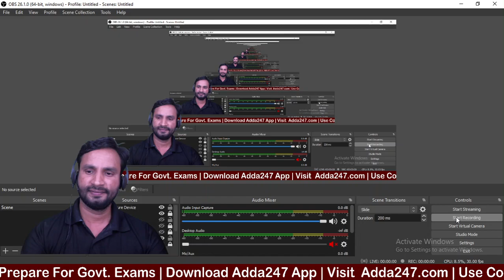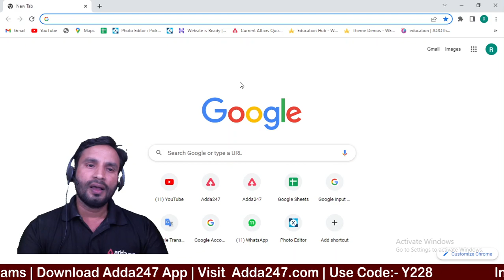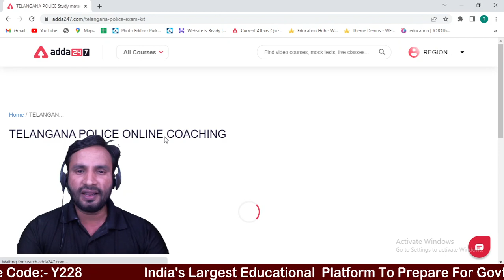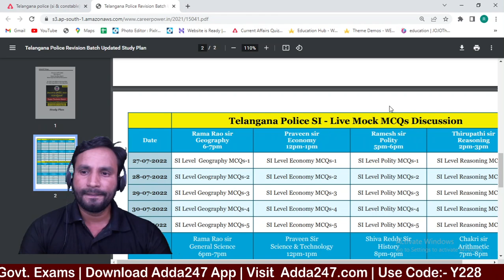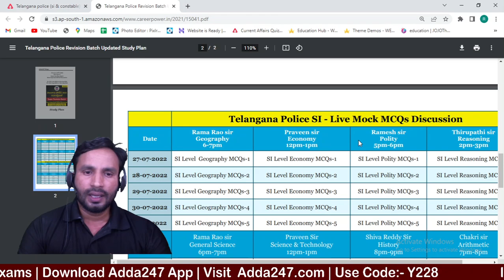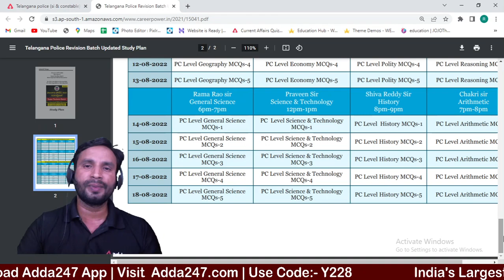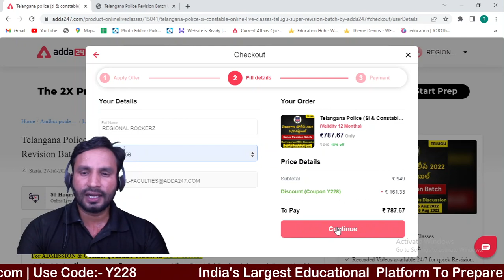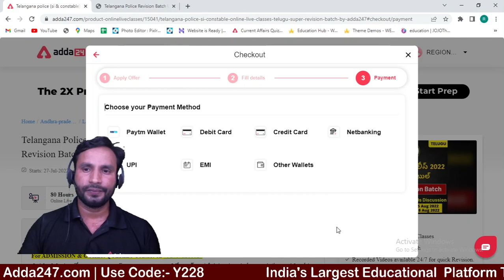తెలంగాణ పోలీస్ 2022 SI / కానిస్టేబుల్ Super Revision Batch starts@ July 27th || Enroll Now.